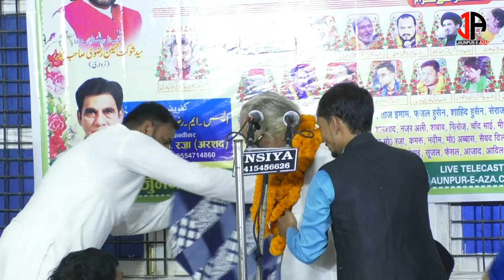Janab Zahid Jafri Sb | JASHN-E-AHLEBAIT 2022 | TIGHRA JAUNPUR | ANJUMAN ALAMDAR-E-HUSSAINI TIGHRA